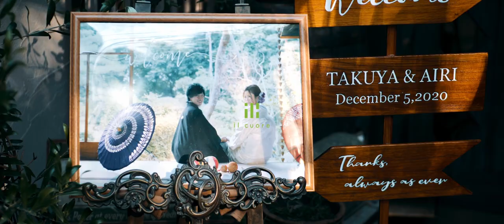瑞浪・恵那・中津川・多治見 結婚式ショートフィルム【il cuore】HIGTINSKY FILM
岐阜県瑞浪市にあるナチュラル系のゲストハウス
il cuore（イル・クオーレ）
一日一組だけのプライベート空間でのウェディングは
ふたりに寄り添った結婚式を叶えられる。
だいたい披露宴後の両家への挨拶で
プランナーさんは涙しているアットホームなところ。
カメラマンも羨ましく思うグリルビュッフェは
本当におすすめ。
室内だけではなく
ブルーベリー農園やサーキット場・グランピング施設・高山のホテルなどなど
外部プロデュースも拡大中。
瑞浪・多治見・恵那・中津川エリアを中心に
各地のカップルが挙式を挙げているゲストハウス。